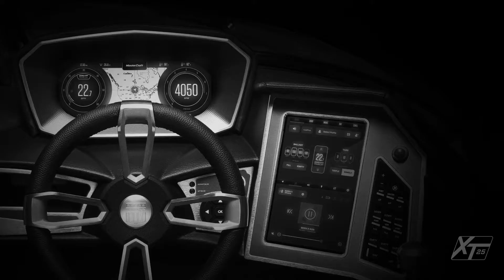2021 MasterCraft | XT25 Product Review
Fully loaded and with seating for 18, the XT25 maxes out the good times all season long. Easily dial in waves for the
 whole crew with the optional dual-screen dash and GEN2 Surf System. Or keep the good vibes going onboard with
plush seating and Klipsch Premium Audio. Don’t forget surfboards, wakeboards, skis and whatever else you need,
 because the XT25 has room for everyone — and everything.